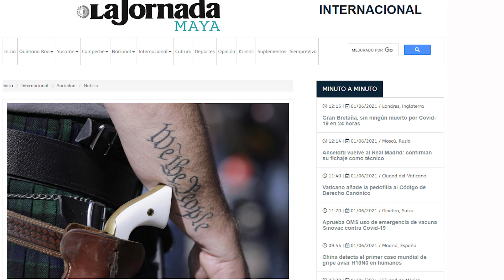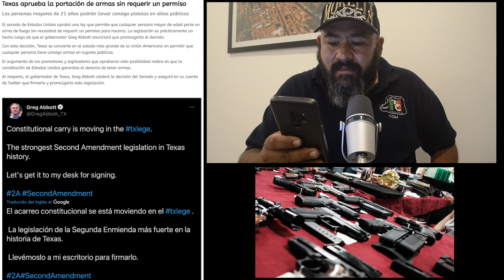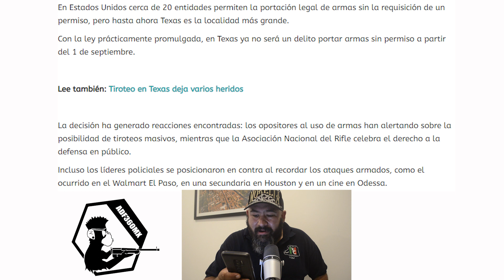Portación de Armas de Fuego en Texas SIN LICENCIA